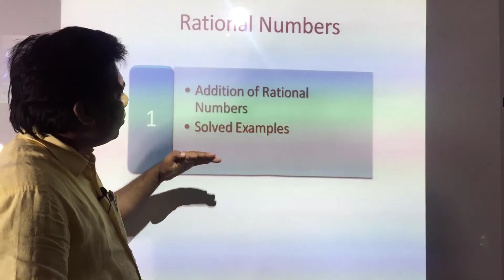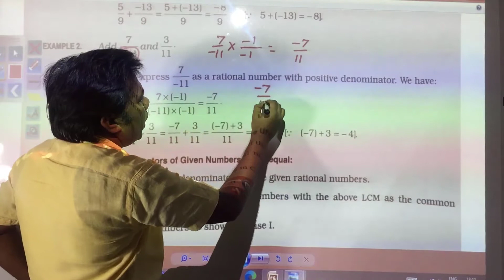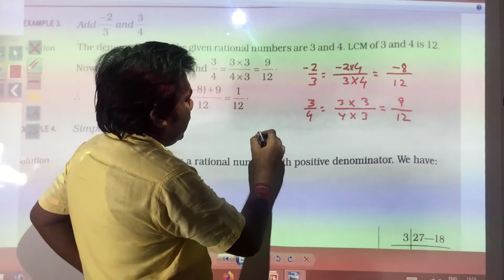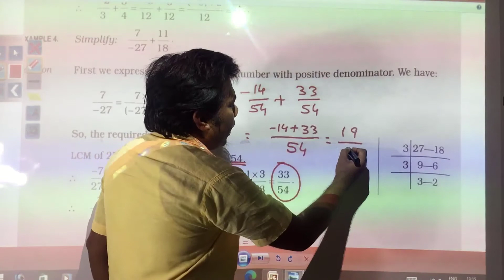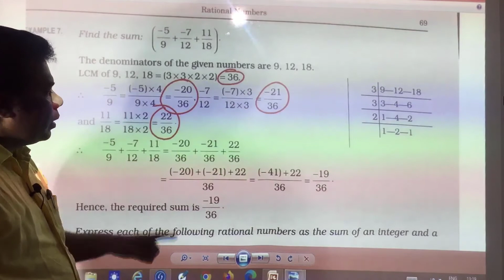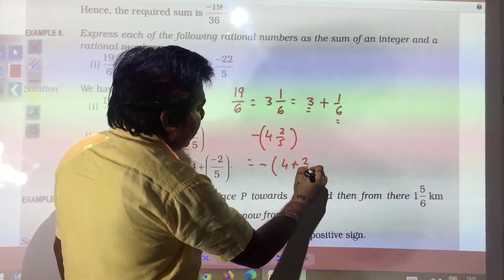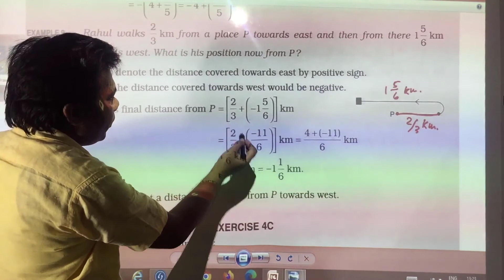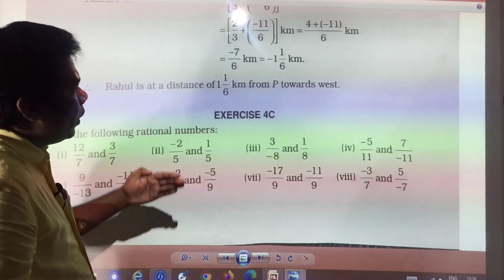Class 7th Maths Part 28 Addition of Rational Numbers